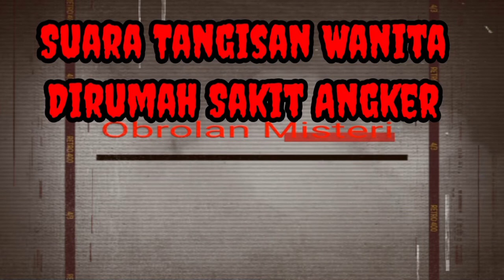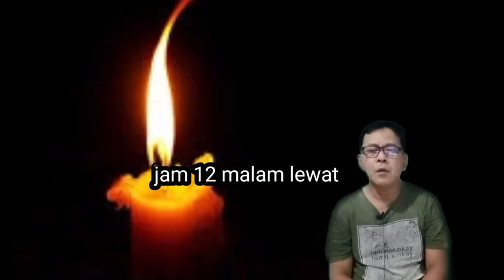Suara Tangisan Di Malam Jumat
Kisah ini terjadi pada malam Jum'at di sebuah Rumah Sakit Besar, cerita ini nyata ini diambil dari laman Face book, semoga cerita ini bermanfaat dan menghibur teman teman semua